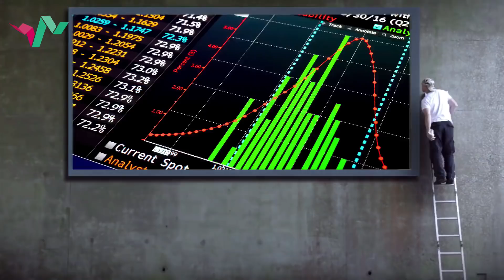Los traders están piraos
El trading es una actividad que se basa en la lógica donde muchos de los que operan son totalmente ilógicos, están piraos!

Para todos estos pirados del trading os recomiendo tres libros que a mi me han ayudado:

Trading en la Zona de Mark Douglas.
Pisocotrading de Germán Antelo
Cartas al trader de Jordi Grau y Luis David Pérez en el que además mencionan a un servidor. Muchas gracias!

Ya sabes, no seas un pirado del trading… y hasta la próxima!